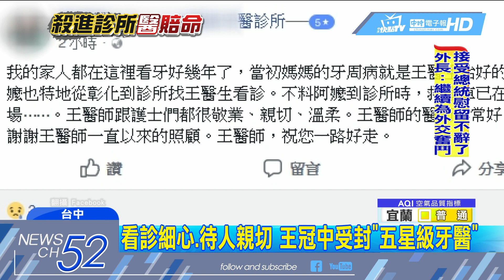20180525中天新聞 看診細心、待人親切 王冠中受封「五星級牙醫」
55歲的牙醫師王冠中，慘遭意外砍死，讓人惋惜，長年認識他的好友及病患都說，王醫師待人親切，醫術良好，甚至還會敦親睦鄰，只要是同棟的住戶，拔牙洗牙等服務，連同掛號費都只收100元，是一位不可多得的五星級牙醫。